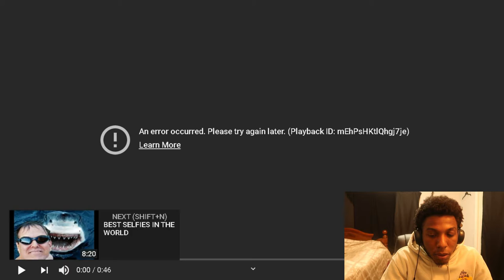"Moments You Wouldn't Believe If Not Recorded" Reaction!!!!!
found footage
funny fails

And Join the Gang